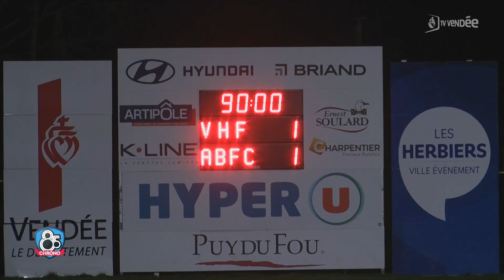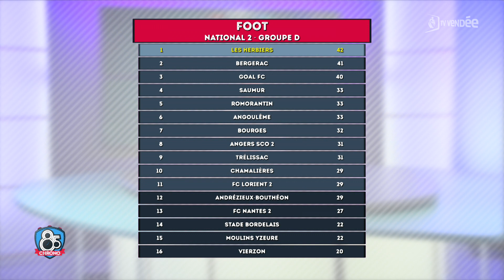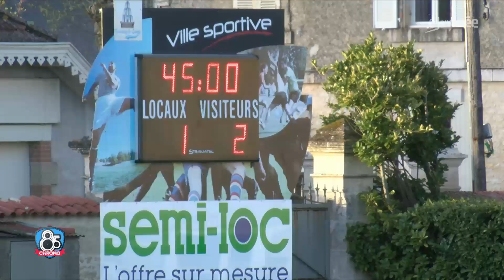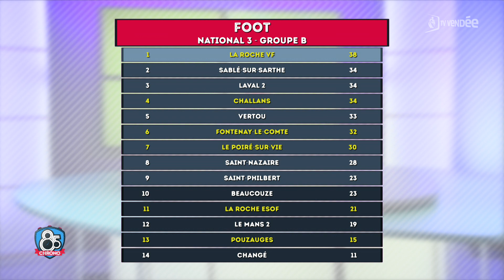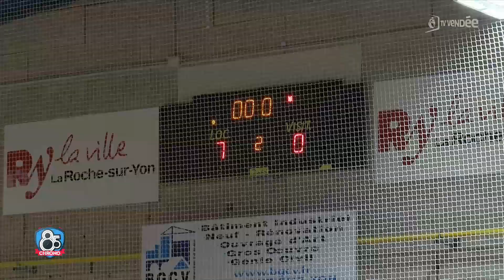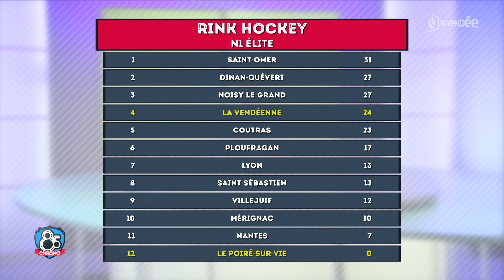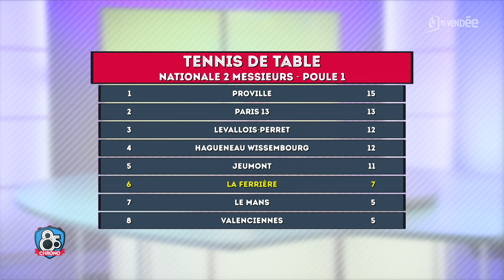85 Chrono Partie 1 - Lundi 03 avril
Foot-N2 : Les Herbiers accroché par Andrézieux mais toujours leader / Foot-N3 : La Roche ESO s'impose à Fontenay / Basket-LFB : le RVBC s'incline à Villeneuve d'Ascq / Rink-hockey-N1 : La Vendéenne d"roule face à Villejuif / Rugby-Fed 3 : 1ere défaite du RC Sablais à domicile